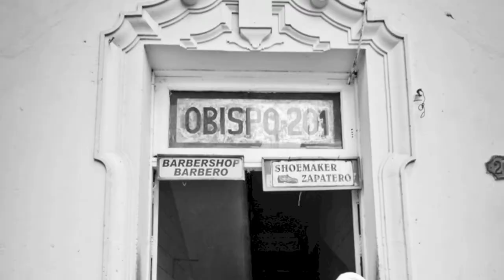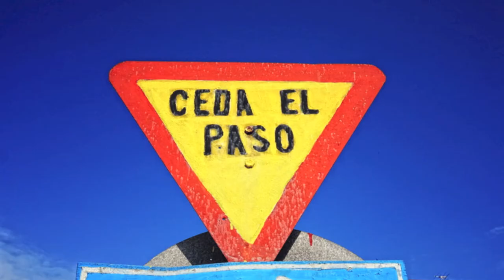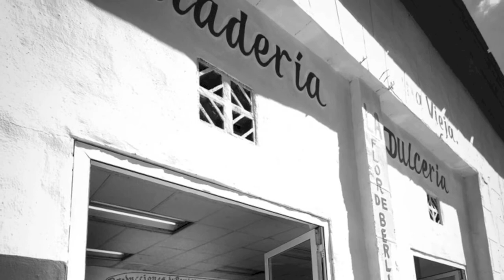CUBA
collection of images captured during my trip in this wonderful country in 2011